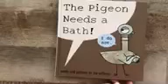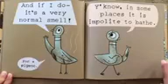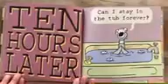June 25, 2020